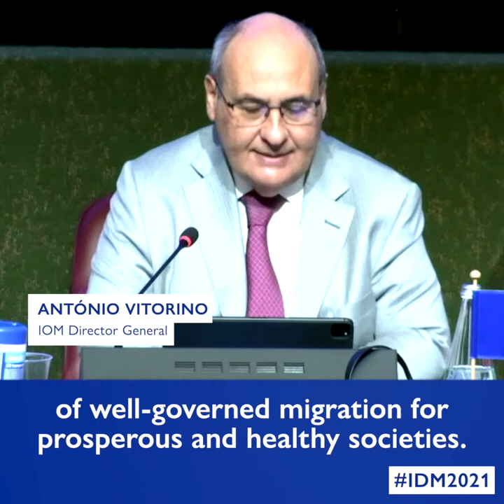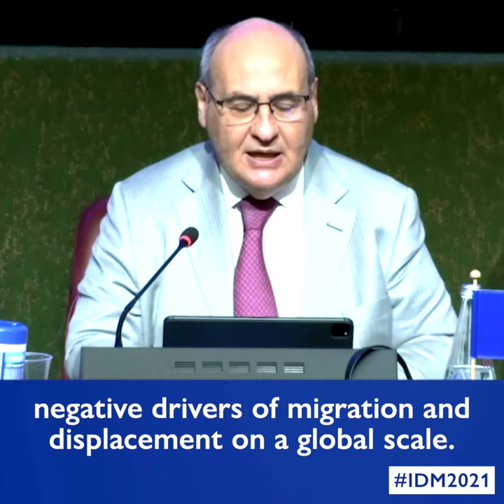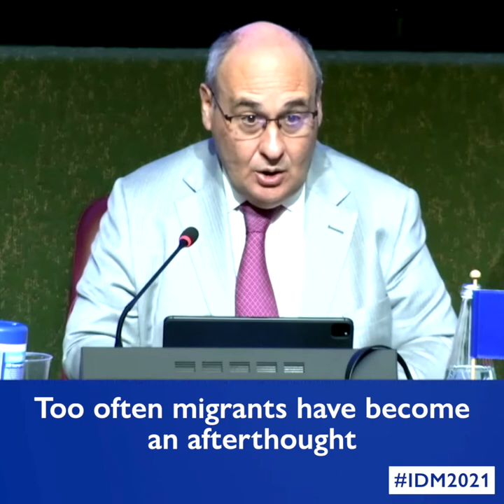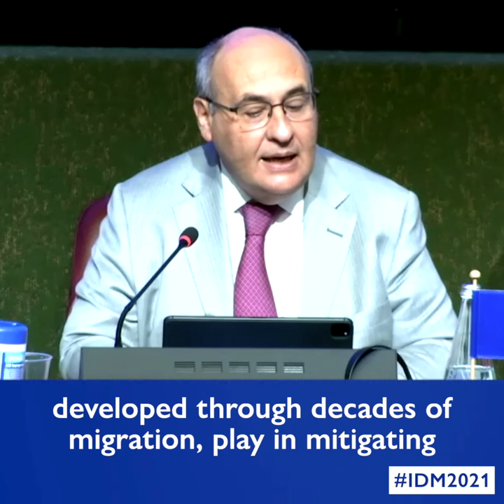"COVID-19 has demonstrated the risk of reduced human mobility" - IOM DG António Vitorino